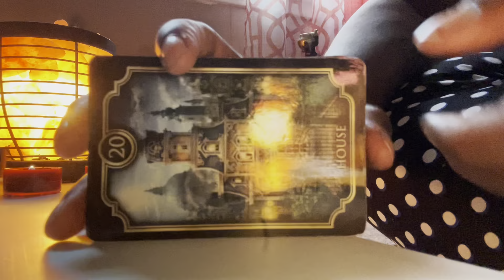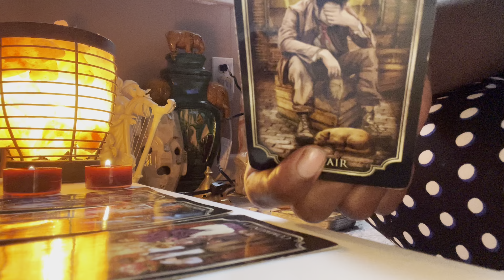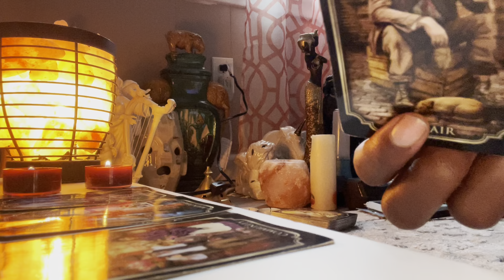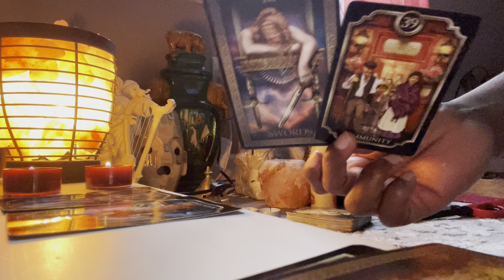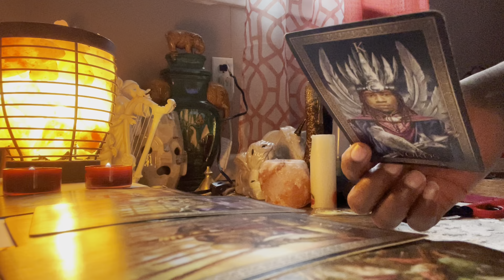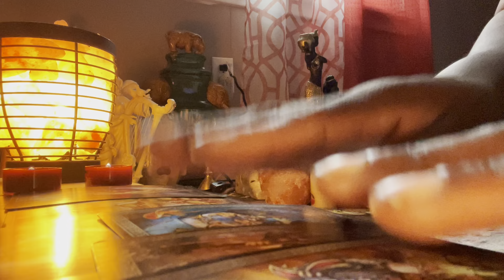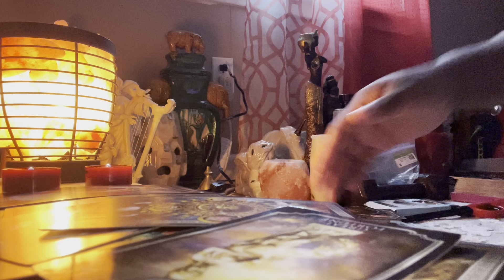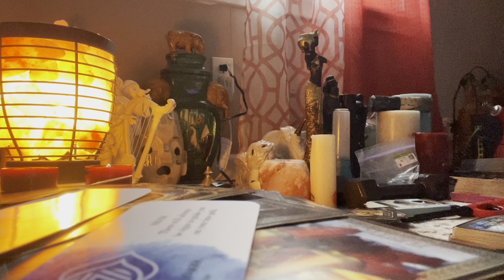This person is reaping what they sown in